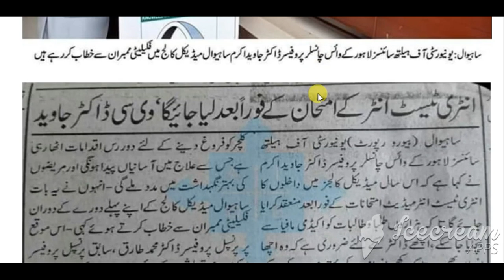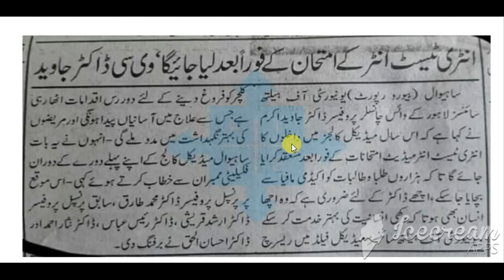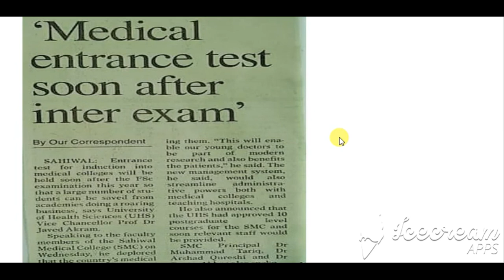MDCAT conducted after Fsc paper - Uhs announced the ENTRY TEST DATE